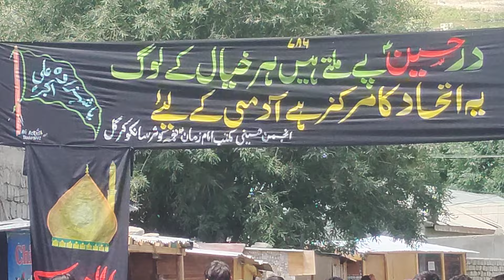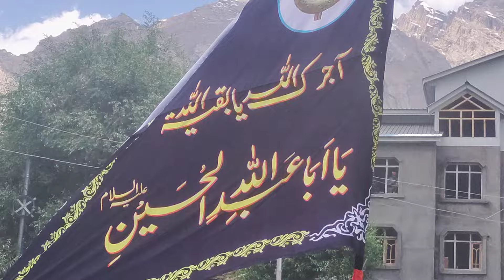9th Muharram / Sankoo 2024 / Anjuman E Sahib Zaman / Markaz E Tableghat Imam Raza